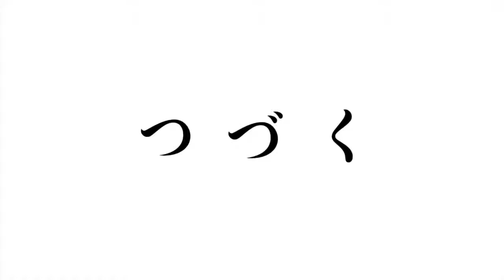友達とスニッパーズ(*^ ^*)